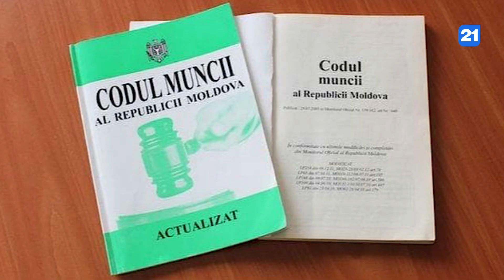NEWS DIGEST 17.02.2022(2)